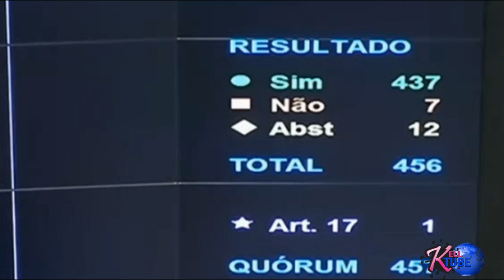Flordelis veja quem votou NÃO a cassação do mandato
A Câmara dos Deputados aprovou hoje, por 437 votos a 7, a cassação da agora ex-deputada federal Flordelis (PSD-RJ) por quebra de decoro parlamentar. Houve ainda 12 abstenções. Com a decisão, Flordelis também ficará inelegível por determinação da Lei da Ficha Limpa.

Veja a lista dos deputados que votaram não a cassação de Flordelis

Carlos Gaguim (DEM-TO)
Dimas Fabiano (PP-MG)
Fausto Pinato (PP-SP)
Glauber Braga (PSOL-RJ)
Jorge Braz (Republicanos-RJ)
Leda Sadala (Avante-AP)
Maria Rosas (Republicanos-SP)

Além desses, outros 12 deputados se abstiveram do voto

Dulce Miranda (MDB-TO)
Eli Borges (Solidariedade-TO)
Gutemberg Reis (MDB-RJ)
Haroldo Cathedral (PSD-RR)
Hugo Leal (PSD-RJ)
Jefferson Campos (PSB-SP)
Laerte Bessa (PL-DF)
Márcio Labre (PSL-RJ)
Paulo Ramos (PDT-RJ)
Pastor Marco Feliciano (Republicanos)

Meu Instagram: @kelltube331